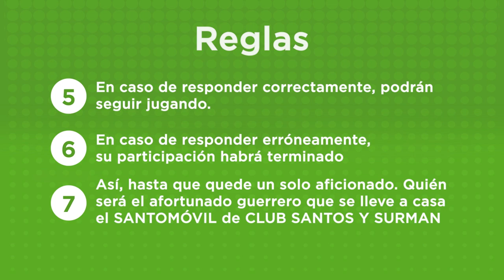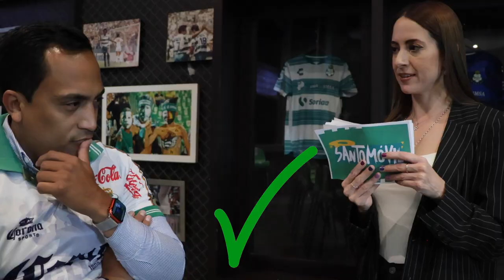¿Quién se llevará a casa el último SANTOMÓVIL del año? | Club Santos Laguna